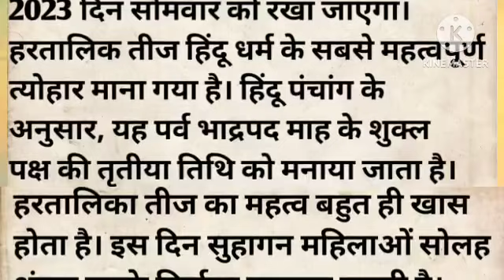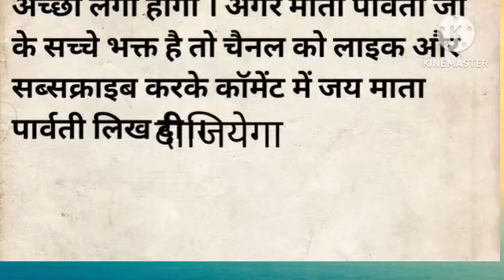हरितालिका तीज की व्रत कथा सुनने से जीवन के सभी कष्ट दूर हो जाएंगे।